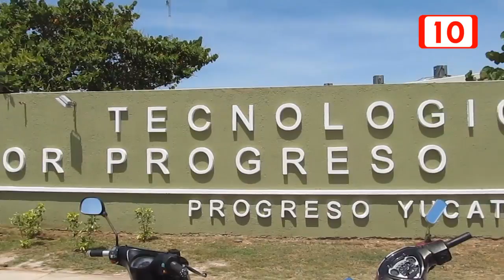83739 Emprendedores cuentan con un nuevo espacio en Progreso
Pequeños empresarios del Puerto de Progreso cuentan con un nuevo espacio para poder capacitarse y hacer crecer sus negocios, al inaugurarse el Punto de la Red de Apoyo al Emprendedor, ubicado en las instalaciones del Instituto Tecnológico Superior Progreso.